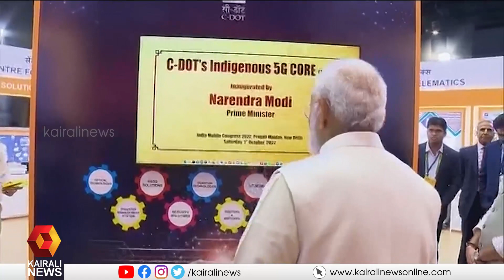രാജ്യത്ത് 5G സേവനങ്ങള്‍ക്ക് തുടക്കമിട്ട് പ്രധാനമന്ത്രി | Kairali News